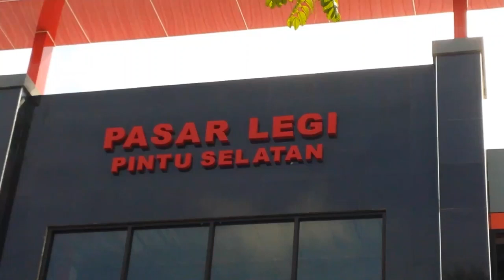Es cendol dawet terenak viral Pasar Legi Kota Blitar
Kalian wajib coba kuliner yang satu ini. Es dawet campur Pasar Legi Kota Blitar.
Rasanya dijamin pass dan nagih.